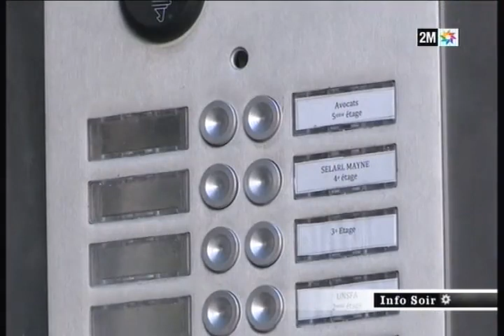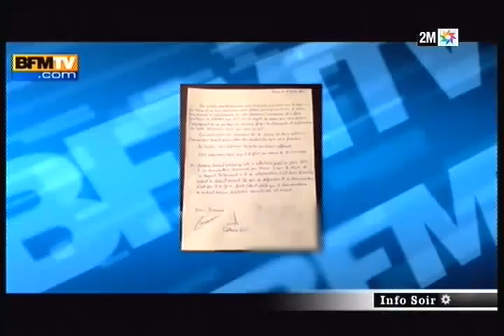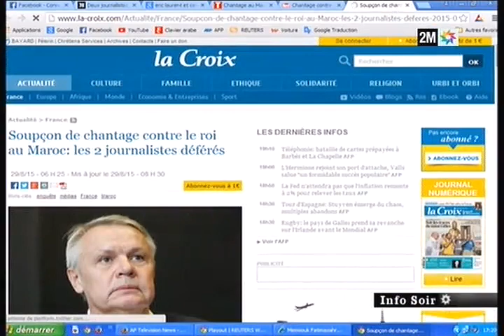Affaire des 2 journalistes français , les preuves accablantes s'accumulent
Eric Laurent & Cathrine Graciet , de nouvelles pièces accablantes révélées par le journal français le journal du dimanche